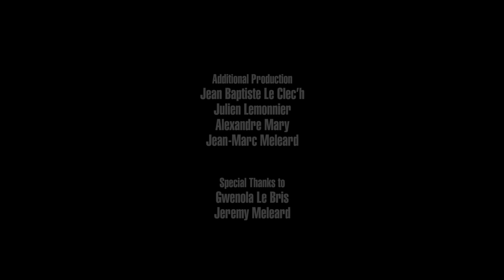Superorganism - Nobody Cares (Live on KEXP)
presents Superorganism performing "Nobody Cares" live at the Halle de la Courrouze in Rennes, France, during Trans Musicales 2017. Recorded December 7, 2017.

Audio Mixed by Superorganism
Cameras: Jim Beckmann, Scott Holpainen & Justin Wilmore